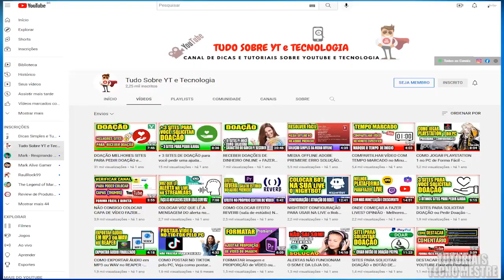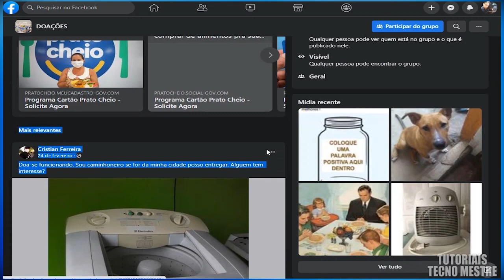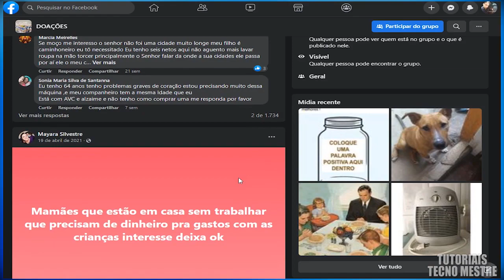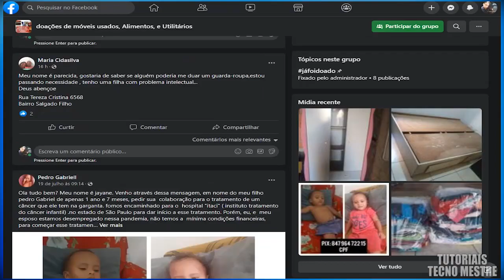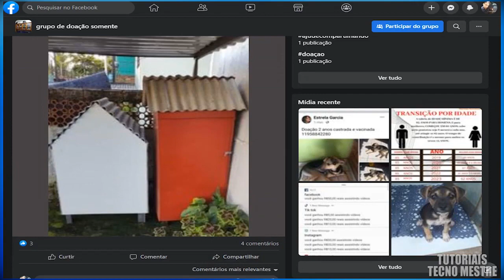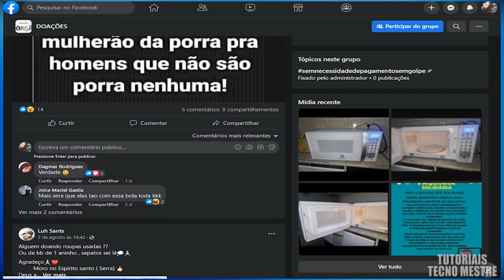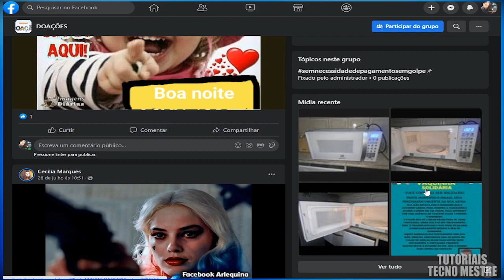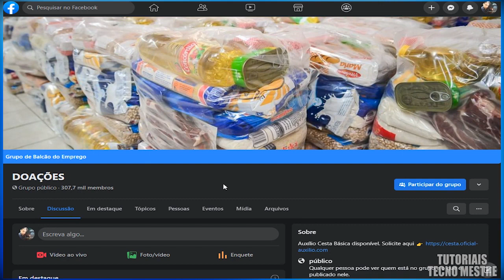MELHORES GRUPOS DE DOAÇÃO Para Ajuda Financeira - Receba Ajuda + Página de Doações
OS MELHORES GRUPOS DE DOAÇÃO PARA VOCÊ RECBER AJUDA FINANCEIRA, doação de móveis, doação de alimentos, doação de materiais, e objetos diversos ou apoio em dinheiro. Veja no vídeo os MELHORES SITES PARA PEDIR DOAÇÃO e Ajuda Financeira  ou Fazer sua doação
MELHORES SITES PARA SOLICITAR/ PEDIR UMA DOAÇÃO  - FORMA SIMPLES E DIRETA |
Veja páginas onde você pode receber doações de dinheiro, objetos, móveis e mais. Criar um Campanha e perfil de doação!
No vídeo de hoje vcoê vai aprender a criar um perfil de doação e arrecadar valores, seja para ajudar uma causa, realizar um sonho, comprar algum equipamento, comprar sua causa ou abrir seu próprio negócio.. enfim, há muitos motivos para pedir uma doação. Aqui você verá os melhores sites para receber doações e ajuda das pessoas. Você coloca uma meta, define a quantia e em seguida publica sua campanha.